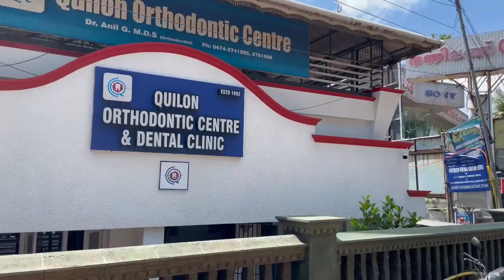എന്റെ നാല് പല്ലുകൾ പോയി 😭 ആദ്യമായി പല്ല് എടുത്തു